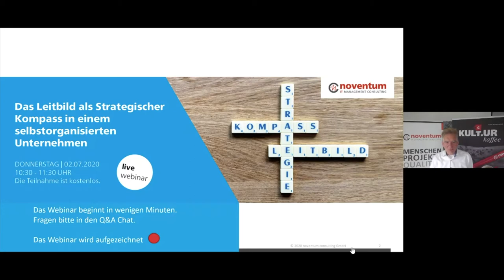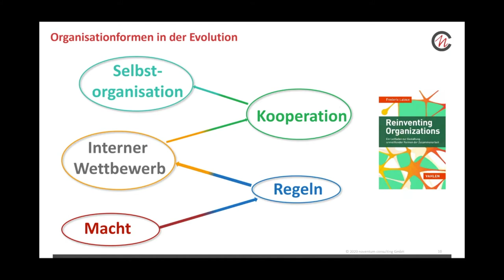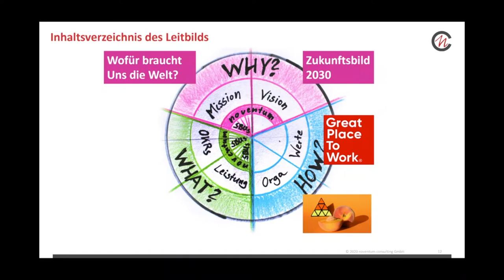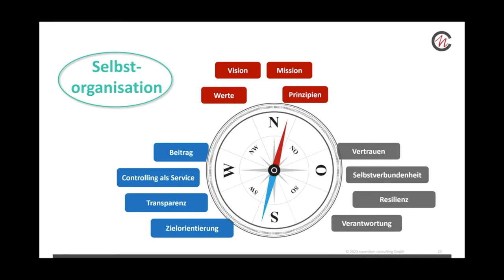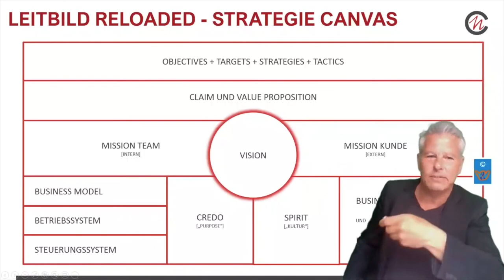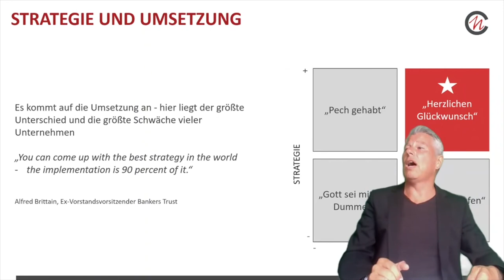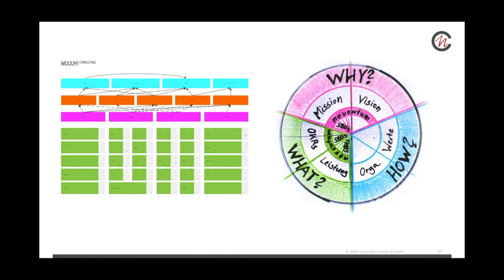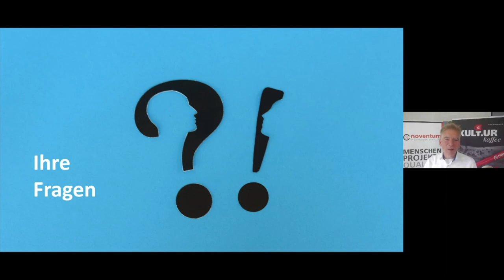Das Leitbild als Strat. Kompass in einem selbstorganisierten Unternehmen // Online-Seminar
Selbstorganisation scheint das Patentrezept zum erfolgreichen Umgang mit Komplexität zu sein. Damit diese anspruchs- und wirkungsvolle neue Organisationsform funktioniert, braucht es drei Kernattraktoren für die Mitarbeiter des Unternehmens. Sinnorientierung – Autonomie/Vertrauen – Leistungsbereitschaft/Kompetenz.

Mit anderen Worten: ein WHY, ein HOW und ein WHAT. In unserem Online-Seminar„Das Leitbild als Strategischer Kompass in einem selbstorganisierten Unternehmen“ möchten wir Ihnen erzählen, wie diese Komponenten in eine moderne Form des Leitbilds Eingang finden und wie die Verantwortlichen dieses Leitbild zum Strahlen bringen können, damit es seine Kraft als Strategischer Kompass entfalten kann.

Das Online-Seminar wird von den Vollblutunternehmern Claudio Felten und Uwe Rotermund durchgeführt.

AGENDA
1. Warum man gerade beim Fahren auf Sicht einen wirkungsvollen Kompass braucht
2. Strukturieren des Leitbilds nach dem Golden Circle Why – How – What
3. Verbindlichkeit des Leitbilds durch Objectives and Key Results
4. Mit dem Strategie Canvas zur strategischen Exzellenz und Transparenz
5. Good practices
6. Do’s & Dont’s der Leitbildentwicklung
7. Wo ist der Griff? Konkrete, praktikable Startpunkte.